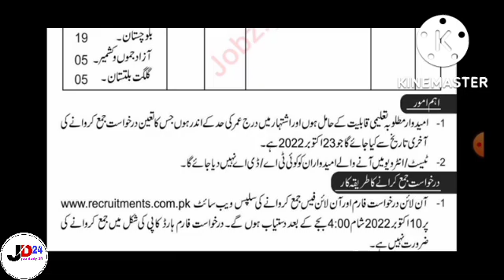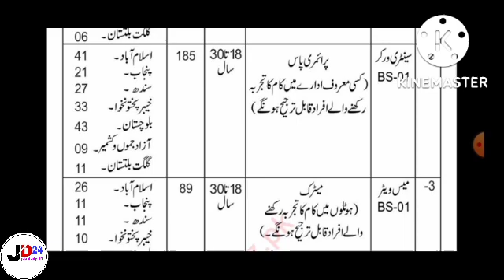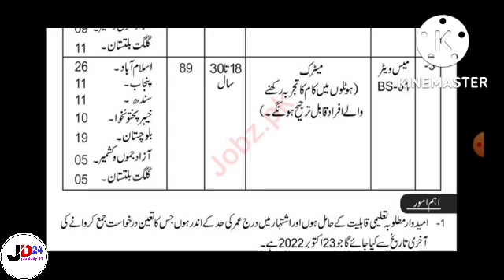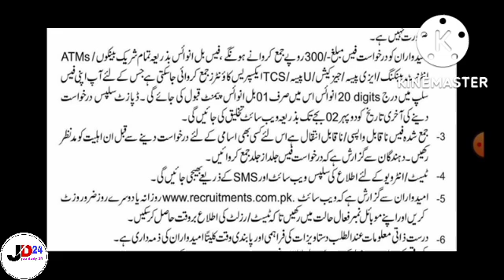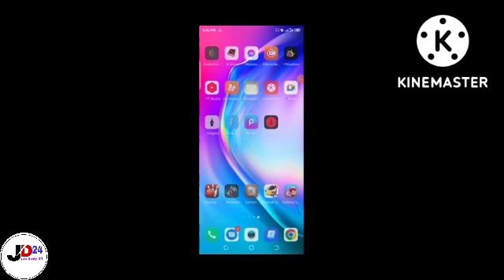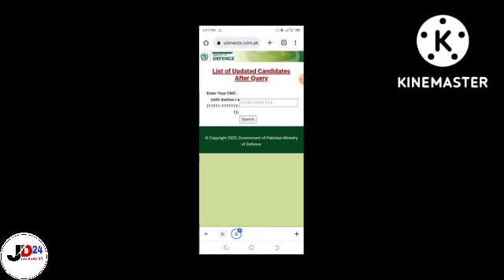Ministry of Defence Jobs 2022 | Job Daily 24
Federal Government Organization Islamabad, islamabad Islamabad Pakistan invites applications from eligible candidates for the post of sanitary worker, mess waiter and cook as per advertisement of October 10, 2022 published in daily Express Newspaper. Persons with Matric and Primary etc. education can apply.

Apply at Federal Government Organization  closing date October 23, 2022